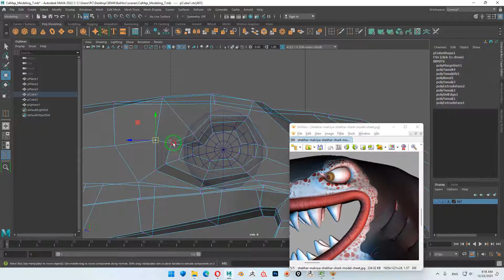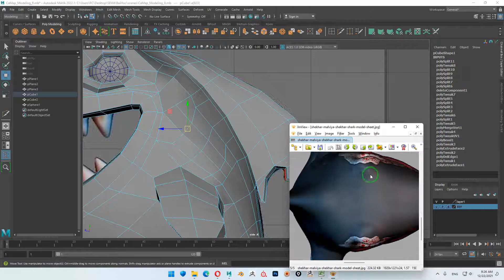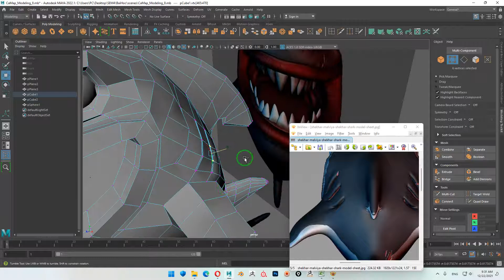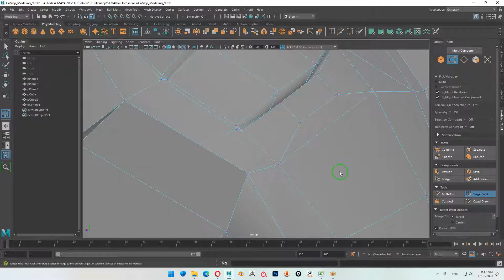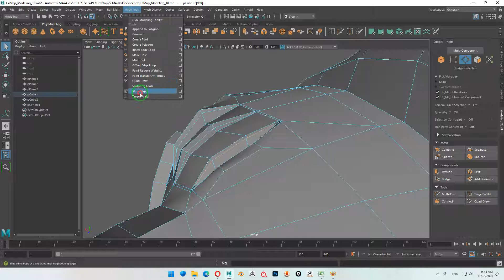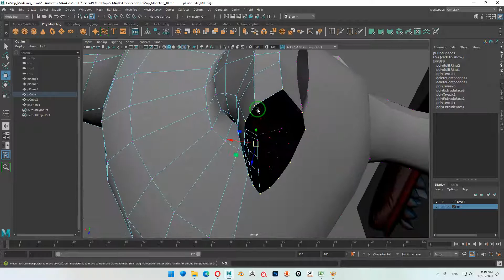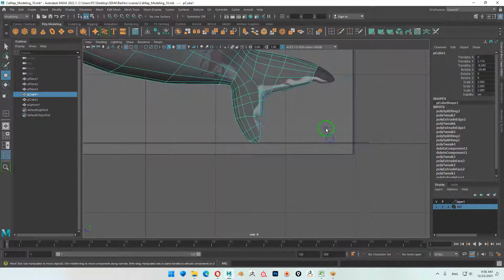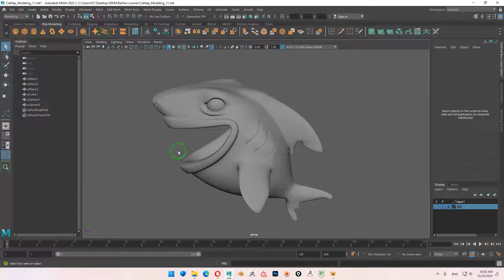Maya 2022 I D11 I Shark Modeling 5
Lên chi tiết cho Cá mập tiếp theo